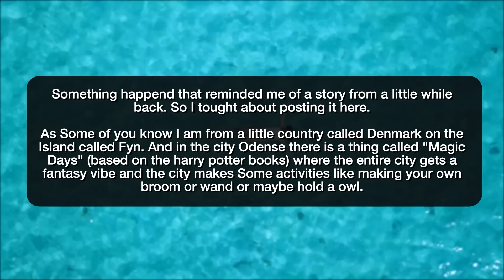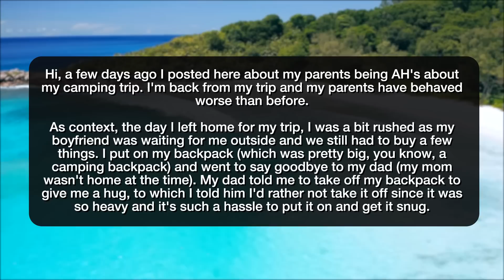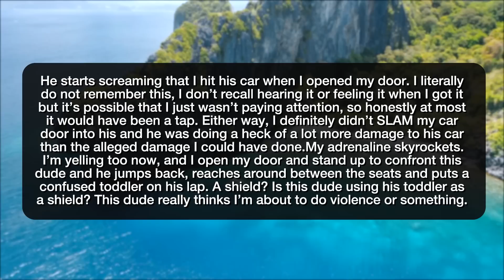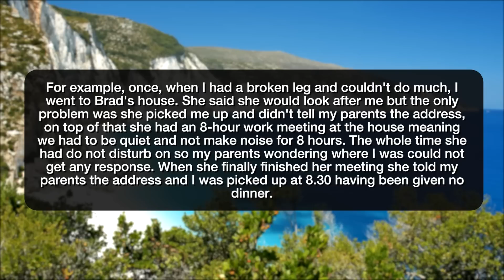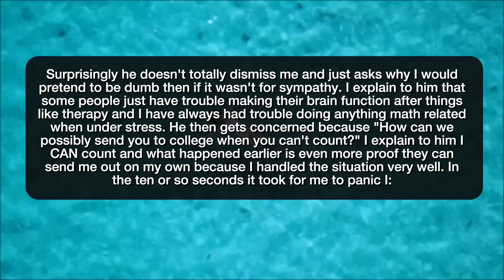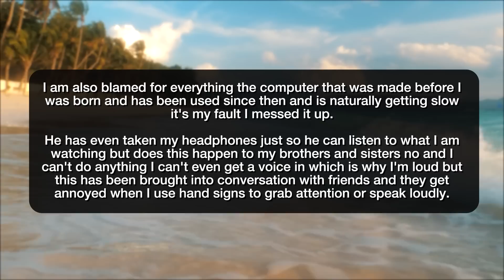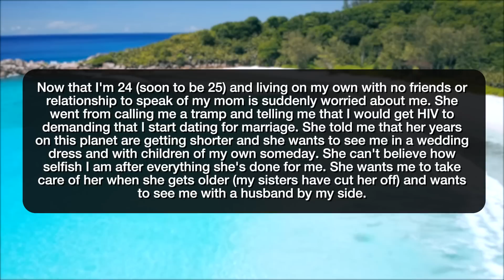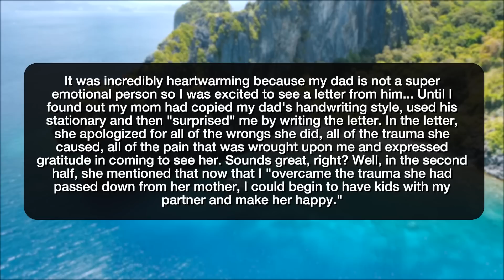r/EntitledParents | MOM GAVE ME TRAUMATISED ME!!! - Reddit Stories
Reddit rSlash Storytime r entitledparents entitled mother peppersprays cosplayer It's me again, parents being even MORE crapy, need advice Entitled dad goes ballistic in parking lot My friend's mum is crazily entitled and weird. My dad thought I was manipulating him since I was 7 My dad gives me nothing and tries to control anything I do have My mom has called me a tramp for years but now wants me to get married

Story 1 00:00
Story 2 04:07
Story 3 07:10
Story 4 10:06
Story 5 12:15
Story 6 17:04
Story 7 19:49
Story 8 23:42